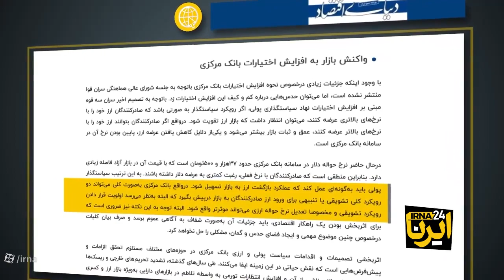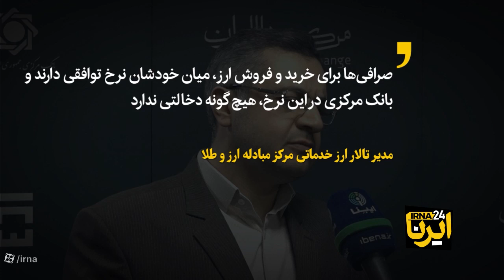اختیاراتی ویژه برای مهار ارز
طبق آخرین اخبار، در جلسه یکشنبه شب شورای عالی هماهنگی اقتصادی سران قوا، موافقت این شورا با بسته پیشنهادی بانک مرکزی مبنی بر کسب امتیازاتی ویژه برای مدیریت بازار ارز، اعلام شد. اما از امتیازات جدید بانک مرکزی چه می‌دانیم؟